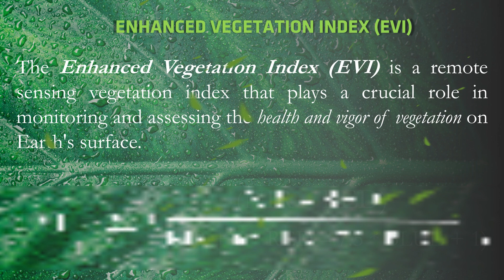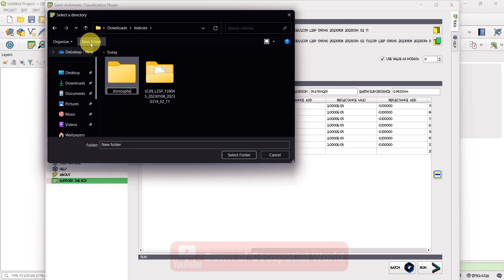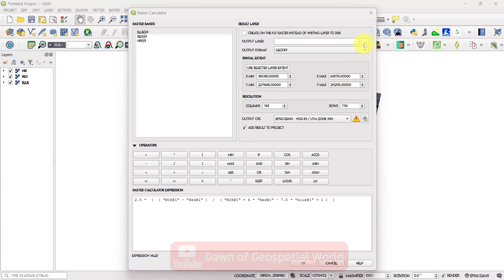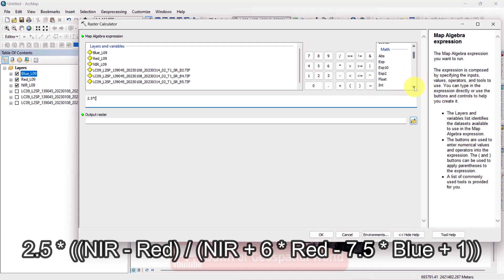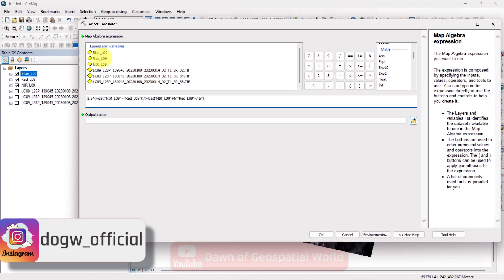Enhanced Vegetation Index | EVI | Vegetation Indices in Remote Sensing 🌱🌿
The Enhanced Vegetation Index (EVI) is a vegetation index used in remote sensing to assess the health and density of vegetation cover on the Earth's surface. It is an improvement over the Normalized Difference Vegetation Index (NDVI) and was developed to address some of the limitations of NDVI, especially in regions with high biomass or where atmospheric conditions can affect the satellite imagery.

The formula for calculating EVI is as follows:

EVI = G * ((NIR - RED) / (NIR + C1 * RED - C2 * BLUE + L))

Where:
NIR is the Near-Infrared band reflectance.
RED is the Red band reflectance.
BLUE is the Blue band reflectance.
L is a canopy background adjustment factor.
C1 and C2 are coefficients designed to minimize the effect of atmospheric influences.
G is the gain factor to scale the index values to a desired range.
EVI values typically range from -1 to 1, with higher values indicating healthier and denser vegetation cover. Researchers and environmental scientists often use EVI in applications such as monitoring vegetation health, estimating vegetation biomass, and assessing land cover changes in remote sensing studies.

Chapters
00:00 Enhanced Vegetation Index (EVI)
01:18 Intro
01:25 Calculate EVI in QGIS
03:14 Calculate EVI in ArcMap
04:46 Outro

The following geospatial and environmental solutions video instruction is available on this channel:
👨🏻‍💻 ArcGIS, QGIS (Geospatial Analysis, Monitoring)
🗺️ Cartography
🗺️ Basics of Mapmaking
🛰️ Basics of GIS & Remote Sensing

You can watch our videos on YouTube : @dawnofgeospatialworld